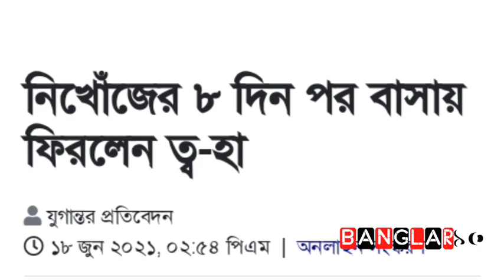🔴ব্রেকিংঃ নিখোঁজের ৮ দিন পর বাসায় ফিরলেন ত্ব-হা || Banglar১০/News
নিখোঁজ আলোচিত ইসলামি বক্তা আবু ত্ব-হা মুহাম্মদ আদনান তার রংপুরের বাসায় ফিরে এসেছেন বলে খবর পাওয়া গেছে।

কোতোয়ালি থানার ওসি আবদুর রশিদ গণমাধ্যমকে এ তথ্য নিশ্চিত করেছেন।

গত ১০ জুন রংপুর থেকে ঢাকায় আসার পথে রাজধানীর গাবতলী এলাকা থেকে ইসলামি বক্তা আবু ত্ব-হা মুহাম্মদ আদনান নিখোঁজ হন। এছাড়াও তার সঙ্গে নিখোঁজ হয়েছেন আব্দুল মুহিত, মোহাম্মদ ফিরোজ ও গাড়িচালক আমির উদ্দীন।

ত্ব-হার নিখোঁজ হওয়ার তথ্য জানিয়ে দারুসসালাম এবং মিরপুর থানায় গেলে কোনো থানাই সাধারণ ডায়েরি বা মামলা গ্রহণ করেনি বলেও অভিযোগ করেছেন তার পরিবার। এ নিয়ে সর্বশেষ রংপুর সদর থানায় একটি জিডি করা হয়েছে।

সূত্র: যুগান্তর